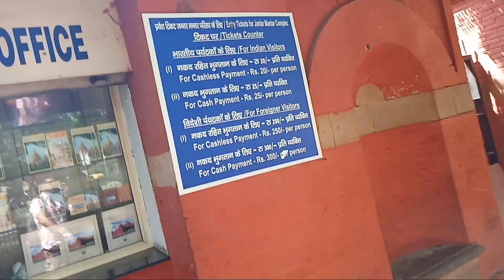Biggest Clock Is In INDIA - Jantar Mantar - YuDi Ki Video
I'm Back Again with New another interesting video.
"Biggest Clock is in INDIA - Jantar Mantar"